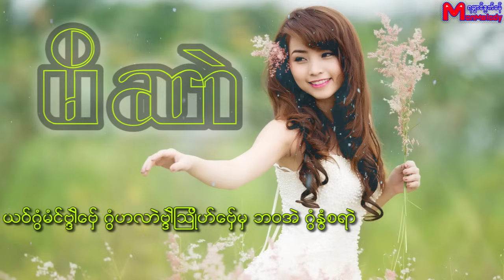မိဆာဲ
တင္ဂုဏ္ဗြဲမေလာန္ရအဵ
Mon Music
Mon Song
 ဒြက္မန္